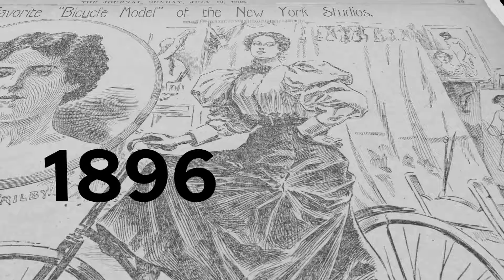Robert Spanring Showreel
Taster of some of the projects I have produced, shot, edited and directed.